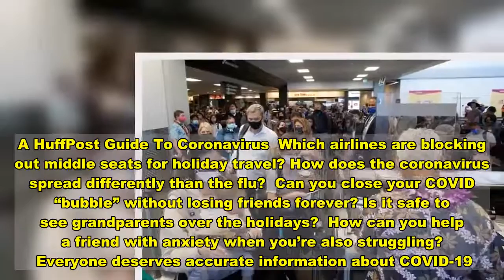Couple Arrested After Boarding Flight To Hawaii While Infected With COVID-19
A Hawaiian couple were arrested and charged with second-degree reckless endangerment after they boarded a flight while reportedly being aware they had COVID-19.  Wesley Moribe and Courney Peterson were traveling home with their child Sunday from San Francisco to Lihue Airport on Kauai when authorities discovered they had tested positive for COVID-19 in a pre-travel screening, a Kauai police spokesperson told NBC News in a statement Wednesday.  Officials said the couple had been taken to a quarantine station at San Francisco International Airport and told not to board their United Airlines flight.   “They knowingly boarded a flight aware of their positive COVID-19 test results, placing the passengers of the flight in danger of death,” Kauai police said, according to Hawaii News Now.  Police said the two were stopped after arriving at the Lihue Airport. They were released after posting bail of $1,000 each.   Their 4-year-old child was taken home by a family member.    The couple’s close contacts are being identified and directed to get tested and quarantine, the Kauai Department of Health told ABC News in a statement.  Hawaii requires all passengers entering the state to upload negative test results to the Safe Travels website prior to departure in order to avoid a mandatory 14-day quarantine on arrival.  Passengers who receive a positive test result are not allowed to fly.  “Following CDC guidelines, you will not be able to travel on United for at least 10 days after the date you tested positive and only after you have two successive negative COVID-19 results that were administered at least 24 hours apart,” the United Airlines website states.  Hawaii has reported 18,342 COVID-19 cases and 244 deaths, according to Johns Hopkins University data.  A HuffPost Guide To Coronavirus  Which airlines are blocking out middle seats for holiday travel? How does the coronavirus spread differently than the flu?  Can you close your COVID “bubble” without losing friends forever? Is it safe to see grandparents over the holidays?  How can you help a friend with anxiety when you’re also struggling?   Everyone deserves accurate information about COVID-19. Support journalism without a paywall — and keep it free for everyone — by becoming a HuffPost member today.   Download  Calling all HuffPost superfans! Sign up for membership to become a founding member and help shape HuffPost's next chapter   Join HuffPost